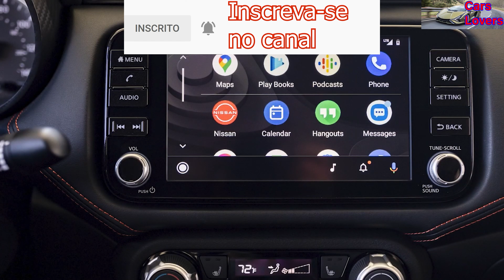NOVO Nissan Versa 2023 - Detalhes do Exterior e do Interior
O Nissan Versa 2023 aumenta seu apelo este ano com um estilo exterior atualizado e recursos adicionais. O que você achou?

Destaques :
-A tecnologia de segurança é padrão para sua tranquilidade.
-Destaca-se com o estilo frontal atualizado e a classe SR esportiva
-Recursos exclusivos da classe, incluindo controle de cruzeiro inteligente disponível, carregamento de telefone sem fio e frenagem automática traseira, oferecem um alto valor.
-Economia de combustível avaliada em até 17km/l em rodovia (modelos Xtronic CVT).

Fonte: Nissan